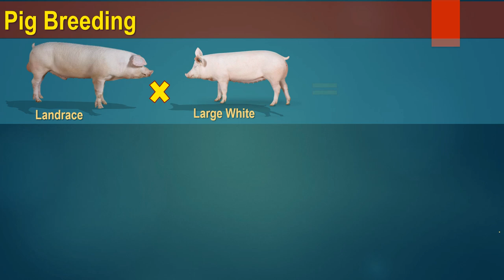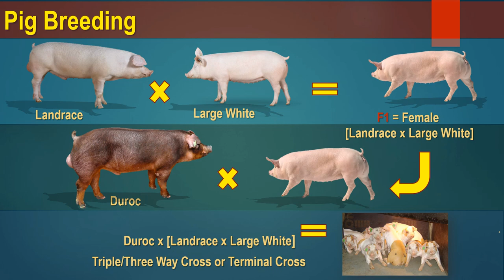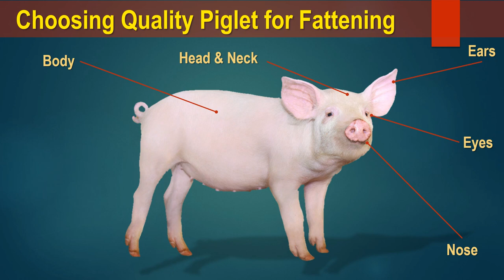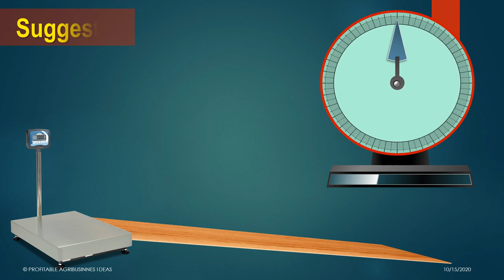The Best Breed of Pig for Fattening and Your Guide of Choosing Good Quality Fattener Piglet | Biik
Hi Kabukid,

This video is your guide of choosing the best breed and good quality fattener piglet for your fattening operation.

"The Best Breed of Pig for Fattening and Your Guide of Choosing Good Quality Fattener Piglet |Tagalog".

Please watch this video and you will get to know the following ideas:
- Identification and Prevention of the Sick or Compromised Nursery Pig
- Choosing A Good Quality Piglet (Physical and Behavioral  )
- Best Pig Breed for Fattening
- The Basics in Breeding
- What is F1 Breed Piglet
- Three-Way Cross or  Triple Cross Breeds

The Duroc pig is an older breed of domestic pig. The breed was developed in the United States and formed the basis for many mixed-breed commercial hogs. Duroc pigs are reddish-brown and golden yellow, large-framed, medium length, and muscular, with partially-drooping ears. The meat from Duroc pigs is typically dark red in color, maintains moisture well, and has good fat marbling throughout all highly desirable qualities in cuts of pork. Hog farmers favor Duroc pigs because the breed consistently yields plenty of high-quality meat.
Material Resources:

📕 PDF Book - Gabay sa Pag-aalaga ng Palakihing Baboy by Dr. Ruth S. Miscalat - Sonaco
               (Agricultural Training Insitute - International Training Center on Pig Husbandry)

📷 Images used from public domain such as and others attributed and credited to the owners of respective materials.
Background music from youtube library sofrware.

Credits: I'd like to thank the following people for the videos that I've used for this video (education purposes only).

Chef's Roll
Chef Brad Wise makes a Duroc Pork Chop using Cangshan Cutlery

Adam Beck & Family Showpigs
Duroc Gilts - September 17th Sale